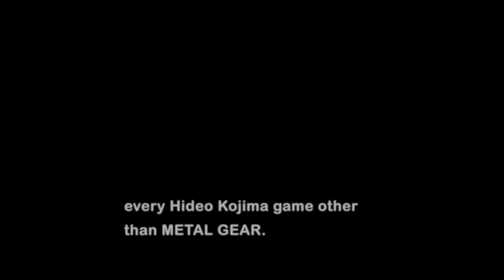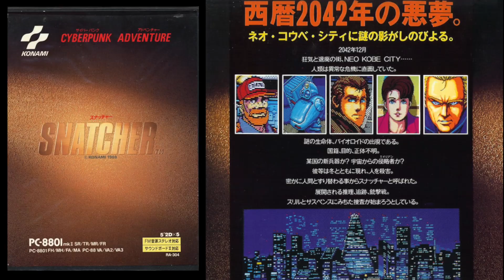Every Non-MGS Hideo Kojima Game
A Hideo Kojima Game: Road to DEATH STRANDING

In anticipation of the immanent release of Death Stranding, join us as we survey Hideo Kojima's entire oeuvre, sans MGS.